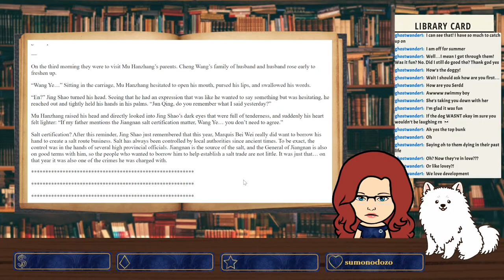The Wife is First, Ch. 5-8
Welcome to the Library! This is our new on-going danmei: The Wife is First by: Lu Ye Qian He.

0:00 - Start!
3:49 - Intro
16:09 - Chapter 5: Fever
51:15 - Chapter 6: Concubines in the House
1:15:13 - Chapter 7: Back to the Door
1:39:58 - Chapter 8: Houfu

**Story Info **

Title: The Wife is First
Author: 绿野千鹤 (Lu

Summary: The wife is first, the country is second, and the husband is of lesser importance.

All of his life was spent riding a war horse and accomplishing meritorious military services. But what was the result? In the end, he was cast aside once he had served his purpose.

Out of selfishness, he had favored his consort and neglected his wife. Ultimately, the one who stood by his side was the wife that he had neglected for 10 years…

After being reborn, Jing Shao decided to repent and turn over a new leaf…

Standing outside the door while holding a pillow, Jing Shao gazed at the sky. He must first mend his relationship with his wife. Jing Shao formed a fist and knocked on the door, “Jun Qing, I know my wrongs, let me in!”

_Aired Chapters: 8 of 108